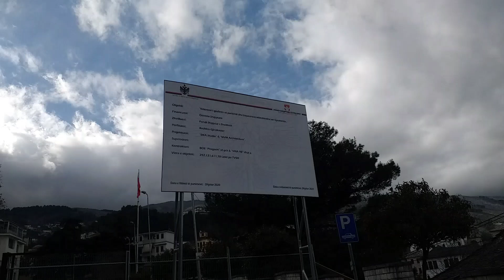Projekti per sheshin e Çerçizit